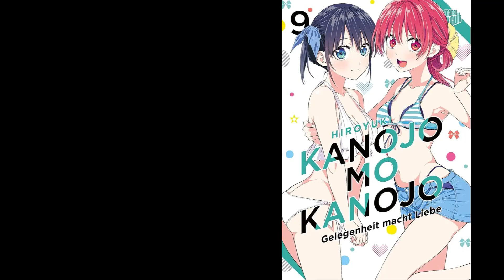Girlfriend, Girlfriend in Different Countries